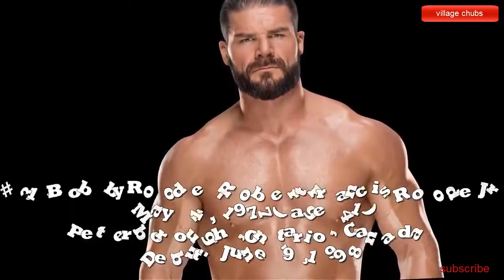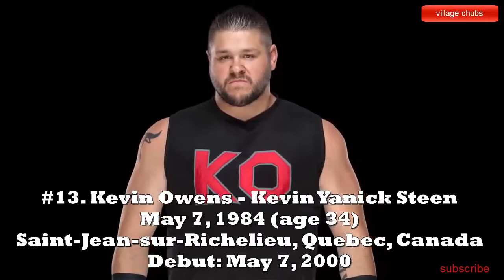Top 50 WWE SUPERSTARS 2018 Real Name, Age, Debut HD by village chubs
Village chubs
Top 50 WWE SUPERSTARS 2018   Real Name, Age, Debut    HD
Our Channel will provide you latest matches and news of WWE wrestling and entertainment highlights

Top 50 WWE SUPERSTARS 2018   Real Name, Age, Debut    HD enjoy the video
*WWE daily life
*WWE, news, events, shows